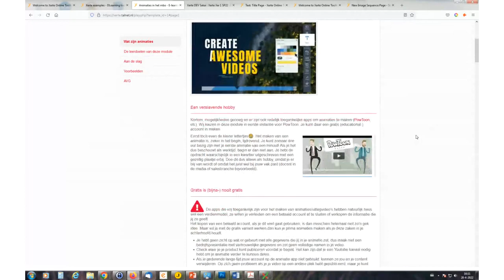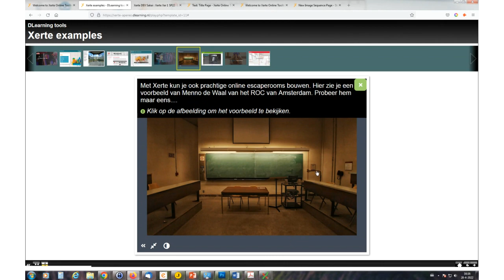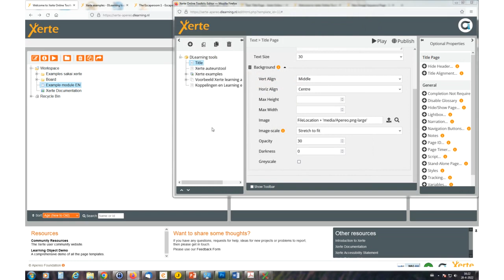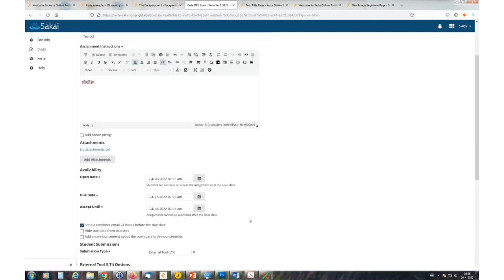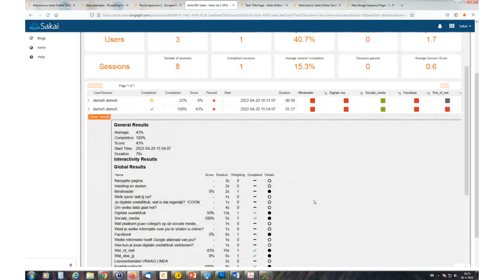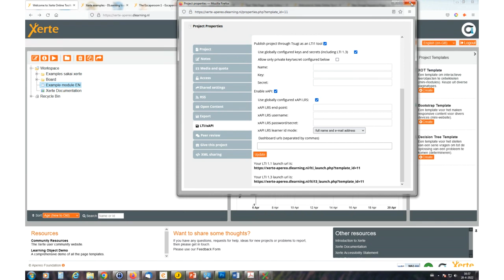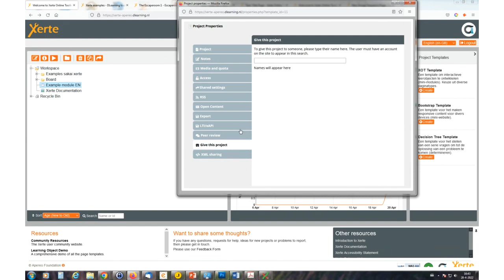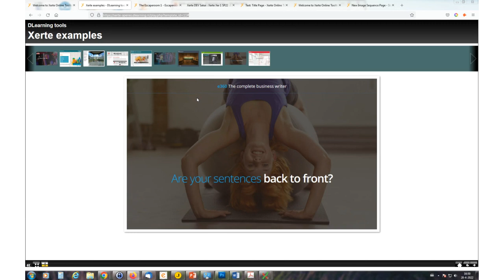2022-04-20 Apereo T&L - Xerte Demo